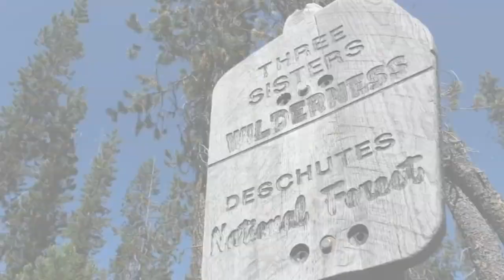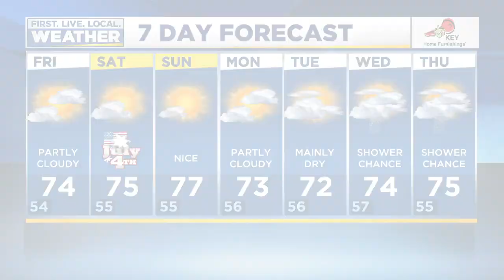Friday morning FOX 12 flash briefing (7/3)